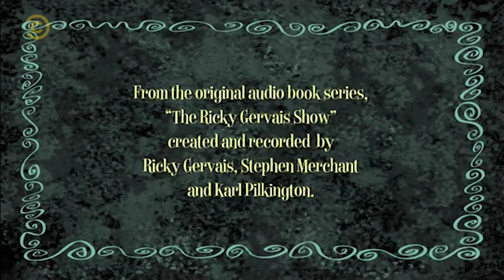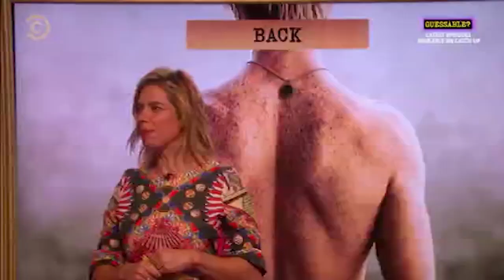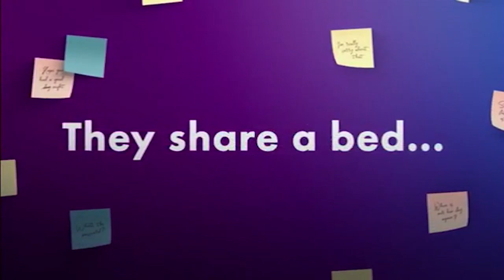Comedy Central UK Continuity & Advert Breaks - Tuesday 31st January 2023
This Comedy Central UK continuity video, recorded during Ugly Americans, is dedicated to the Gumball x Penny ship. Always has been, always will be! In fact, the association is probably about as strong as Randall's dedication towards Krystal in the episode of Ugly Americans that aired here!